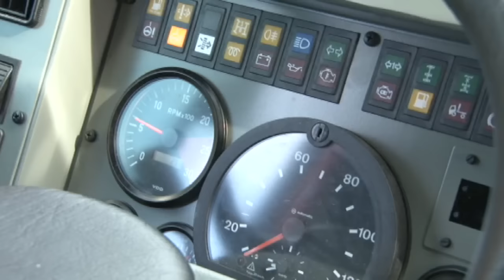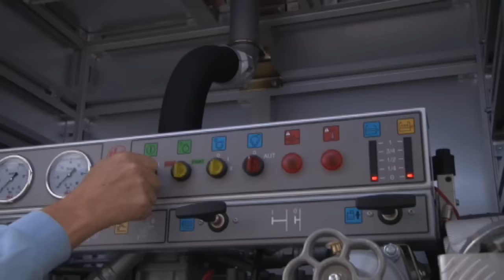Prírastok do vozového parku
Handlovskí hasiči sa môžu pochváliť novým prírastkom do vozového parku. Čisto nová Tatra sa dostane aj tam, kam sa doteraz so staršími autami dostali hasiči len veľmi ťažko.